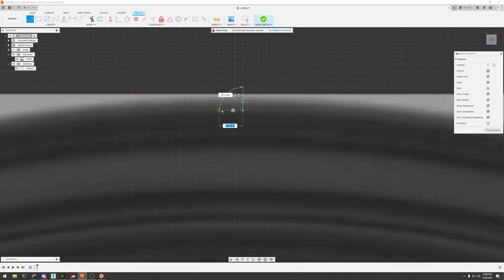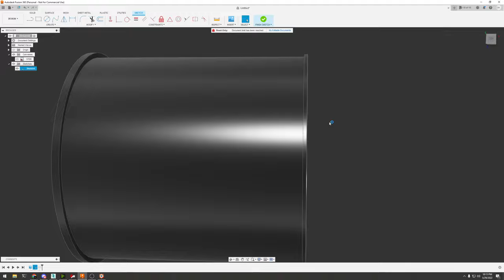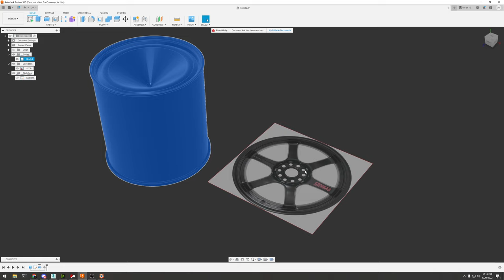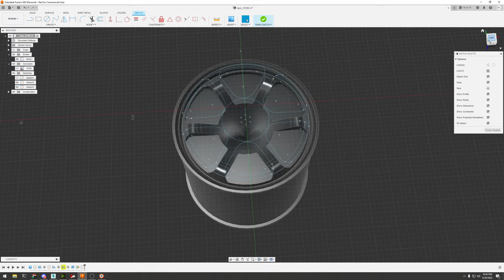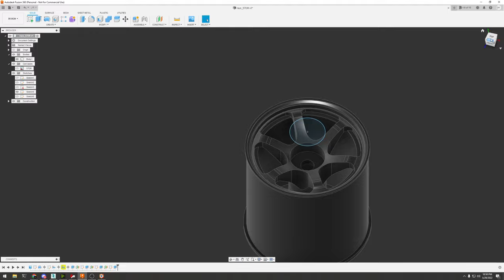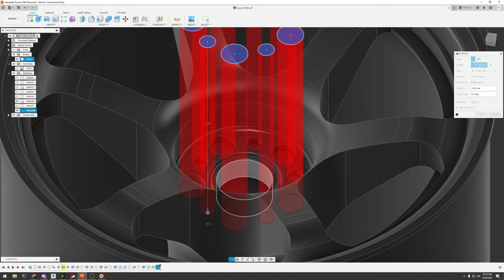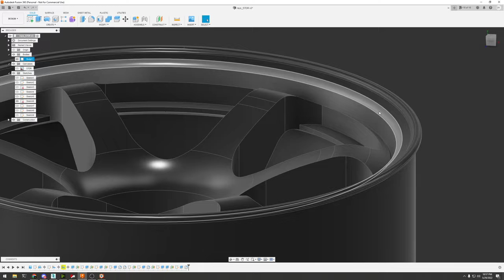Rays 57DR Timelapse | Fusion 360 | Mamiya Motors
Today I show you the workflow for making some wheels in Fusion 360! Kinda fast through the workflow but you get the basic idea of what I need to do.

Serenity